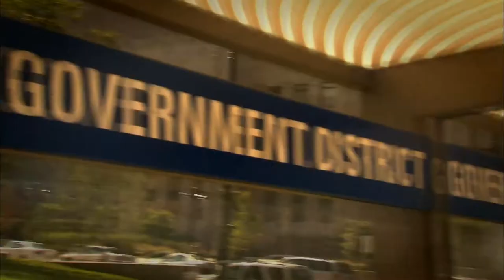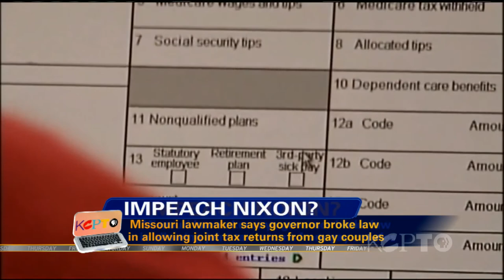Kansas City Week in Review - November 22, 2013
The Unified Government of Wyandotte County announces this week they're getting ready to buy Community America Ballpark, the home of the T-Bones in an $8 million deal.

What would happen if the Unified Government didn't step in to purchase the stadium in the thriving Village West development of Kansas City, KS?

Join KCWIR, Friday November 22nd at 7:30 pm and the rebroadcast Sunday at 11 am as we connect the dots on this story and the region's other most significant news events...

 KCMO Crime Lab groundbreaking

Kansas City officials put shovels in the ground this week on the new crime lab and East Side police patrol building. Houses in four blocks, from 26th Street and Prospect Avenue to Brooklyn Avenue were demolished to make room for the new police campus. But as the dirt was shoveled as part of the groundbreaking ceremony, the project is already coming close to $20 million over budget.

 Digging into Kansas school spending

While several Kansas school districts are suing the state for an additional $400 million dollars in funding -- accusing lawmakers of shortchanging students... KCTV5's Stacey Cameron has been examining how the $7 billion dollars already allocated for education, is being spent in some surprising ways.

 Impeach Nixon?

A Missouri state lawmaker wants Governor Jay Nixon impeached for violating the constitutional amendment banning same sex marriages in the Show-Me-State. Republican freshman Rep. Nick Marshall of Parkville says he's approached GOP leadership about impeachment proceedings but he claims this is not a gay rights issue. He says Nixon's order last week, permitting same sex couples married in other states to file joint Missouri tax returns violates the 2004 constitutional amendment.

 King Louie gets "gutter-balled" in JOCO...

After spending $3.6 million to buy and stabilize the former King Louie Bowling Alley in Overland Park -- which at one time was being touted as the home for a new national Museum of Suburbia -- the project has come to a screeching halt. Johnson County leaders have just voted against issuing $10 million in bonds to remodel the facility which was also to be the new home of the Johnson County Museum.

 This week's news reviewers

Ryan Kath, 41 Action News

Barbara Shelly, Kansas City Star

Stacey Cameron, KCTV5

Dave Helling, Kansas City Star